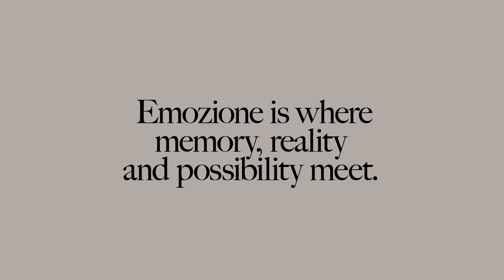Salvatore Ferragamo EMOZIONE Official Tv Commercial spot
This is the official TV commercial of the new Salvatore Ferragamo fragrance Emozione available from February in Stores